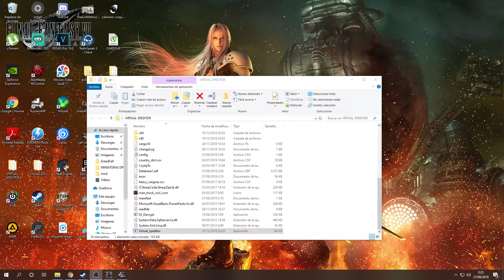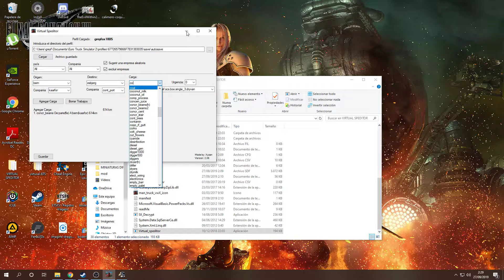ETS 2 // TOUR CAMIONERO COM SUSB - TEMPORADA 2 // PARIS - BERNA 2.032KM